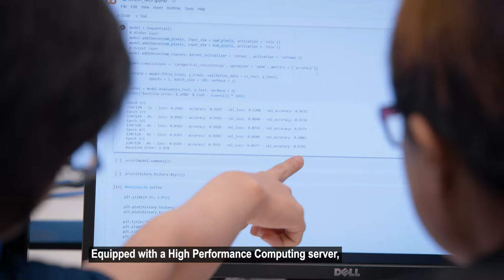SOC AI and Analytics - Colab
Equipped with a High Performance Computing server, students can experiment with deep learning applications to distill hidden insights in big data.